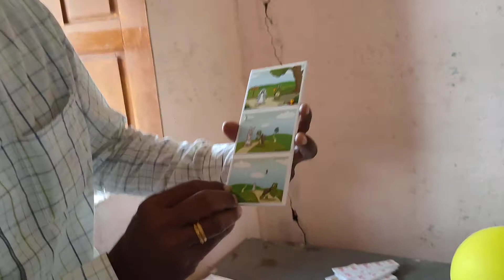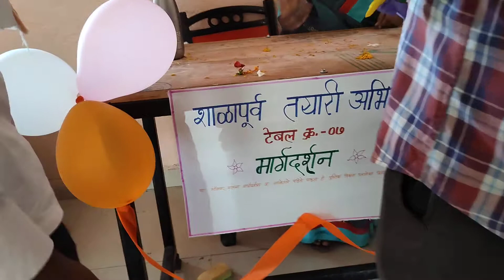शाळापुर्व तयारी अभियान संकुल पाळा ता.मुखेड जि.नांदेड प्रशिक्षण दिनांक 28/03/2022